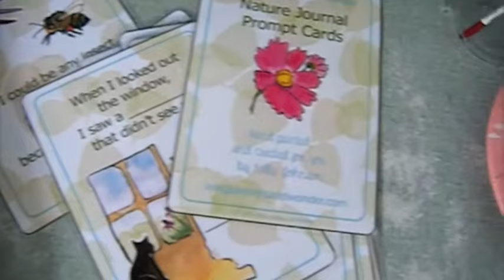Blog Hop Day 1: Draw Yourself Back to Nature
Learn all about the joy of using prompts with your nature journal and get a prompt to spark your creativity and sense of wonder!